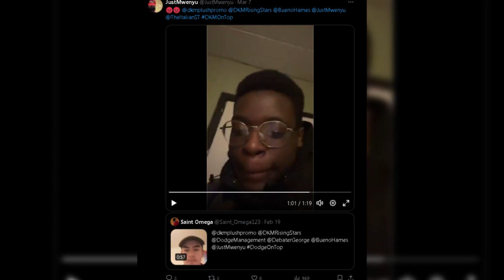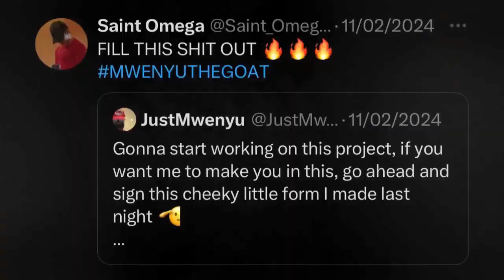I GOT CALLED OUT...